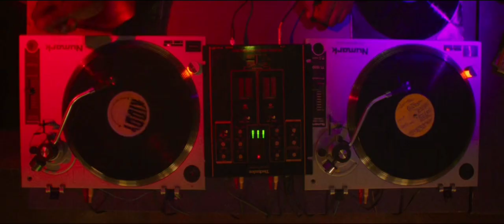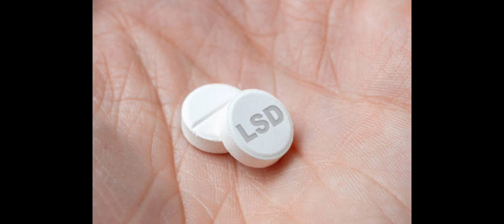Climax (2018) Movie Explained In Hindi/Urdu Full Summarised हिन्दी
Climax 2018 movie in Hindi
Climax 2018 Movie Explained in Hindi
Climax Horror Psychology Movie
Climax 2018 Summarised Hindi

Plot: In the winter of 1996, a professional French dance troupe, led by manager Emmanuelle and choreographer Selva, gathers in a rural, abandoned school to rehearse an upcoming performance. After succeeding in completing the elaborate closing piece of the dance, the group commence a celebratory after-party, dancing and drinking sangria made by Emmanuelle, while DJ Daddy provides music. The diverse group has several personal issues and share gossip about one another during the celebration.

As the party progresses, the dancers get increasingly agitated and confused and eventually come to the conclusion that the sangria has been spiked with a hallucinogen, presumably LSD. At first they accuse Emmanuelle since she made the drink, but she points out that she drank it and is also suffering from its effects. Taylor, already resentful towards Omar for dating his sister Gazelle, points out that Omar, a teetotaler, has not touched the sangria and accuses him of being the one responsible. The group gets angry and locks him outside the building in freezing conditions.

Emmanuelle sees her young son, Tito, drinking the sangria and locks him inside an electrical room to protect him from the agitated dancers. Selva goes to the room of her friend Lou, who is also feeling ill despite not having drunk. Lou confesses that she did not drink because she is pregnant. Dom, strongly affected by the drug, enters the room, accuses Lou of spiking the drink and kicks her several times in the stomach, not believing her claim of being pregnant; Lou, injured, retching, and weeping, passes through an altercation between Alaia and Jennifer in the kitchen due to Jennifer's refusal to share her cocaine, during which Jennifer's hair is set aflame after Alaia pushes her against a portable stove.

A frenzied Lou confronts Dom on the dance floor, but the group, all heavily affected by the LSD at this point, turns on her and accuse her of having spiked the drink. At first taking up a knife to defend herself, the taunts of the group cause Lou to have a breakdown, and she ends up punching herself in the stomach and slashing herself with the knife on her face and arm as the group encourages her to kill herself, before being comforted by Eva.

Emmanuelle, who has lost the key to the electric room in which Tito is locked, searches desperately for it to try to free her son, who is screaming for help due to hallucinations. When the school suddenly loses electricity and switches to red emergency lighting, someone laughingly shouts that Tito has electrocuted himself.

Ivana takes a heavily hallucinating Selva through the halls passing a distraught Eva in a shower, trying to wash off the blood from Lou's cuts. Entering Ivana's room, the two take shelter and begin to have sex. David discovers the two and is kicked out by Selva. David tries to enter DJ Daddy's room but is also evicted. Rejected, David encounters Gazelle and her brother Taylor, starting to have sex. Gazelle flees from Taylor and stumbles into the central hall where the remaining dancers have descended into drug-induced psychosis, dancing wildly, writhing on the floor, chanting in tongues, having sex, and physically assaulting one another. Taylor catches up to Gazelle and takes her to his room while David is attacked by another dancer who slams his head against the floor.

When police arrive the next morning, they find all of the dancers either unconscious or dead. Omar has frozen to death outside while Emmanuelle has killed herself outside the electrical room out of grief. Tito lies beside the open door of the electrical junction cabinet. Gazelle wakes up next to Taylor, seemingly having forgotten the evening as Taylor instructs her not to say anything to their father. Eva is curled up naked in the shower cubicle. Jenniffer is splashing water on her burned scalp, screaming. Lou exits the building, and writhes outside in the snow, laughing uncontrollably.

As the police search the building, Psyché, who has several books related to hallucinogens in her bag, and apparently suffering no ill effects from the acid, goes to her room and drops liquid LSD into her eye.